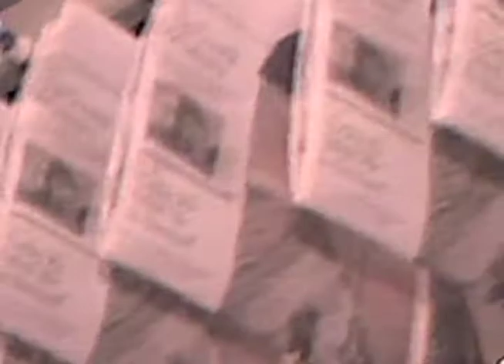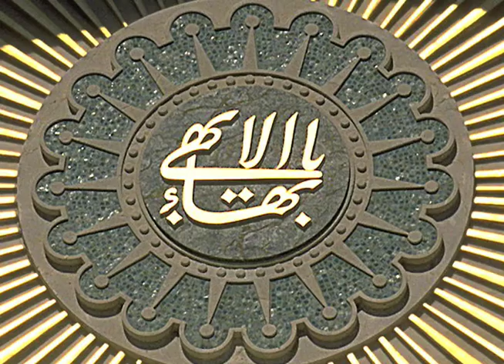Human Rights, Bahai's and more-حقوق بشر وبهائیت درایران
The human rights violation in Iran and the visit of Mohammad Javad Larijai from New York is the topic that Dr. Goudarz Eghtedari, a local Human Rights activist is analyzing for Iran-e-Man (My Iran) TV in Portland. The show was aired on 11-27-10.